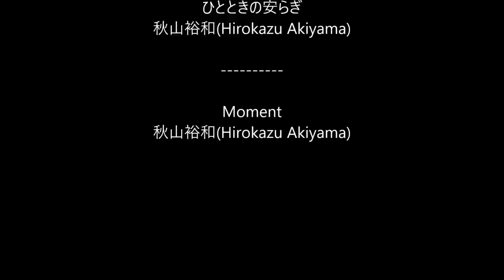【DIY】自作「エアーリフト式濾過装置」を強力にしてみた！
すっかり寒くなり、もうすぐ冬ですね…。金魚やメダカ達も餌をあまり食べないような気がします。餌切りかな～、
と言う事で、冬の雪対策の準備に取り掛かりました！(^^)/
ただ単に雪囲いするのではなく、明かり取りなどアイデアを取り入れたDIYをして行こうと思います。

★同じ様に作って水が上がらない場合は、エアーの量を調整してみて下さい。
配管の太さや、高さなどにあったエアー量にしてみて下さい。